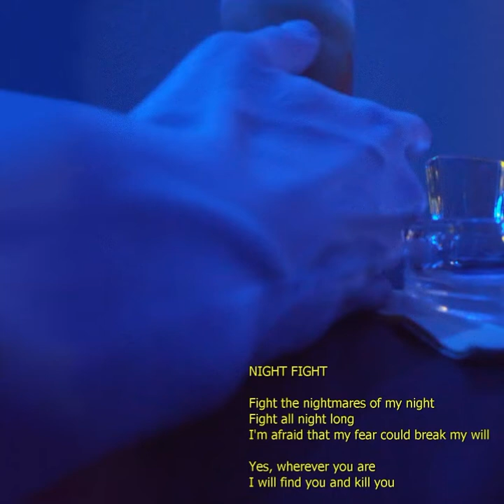Carta d'Eritrea - Night Fight - Quattroquarti [2011]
Night Fight, from the Italian techno-rock band Carta d'Eritrea, Quattroquarti album (2011). Here you get to hear the song and read the lyrics.